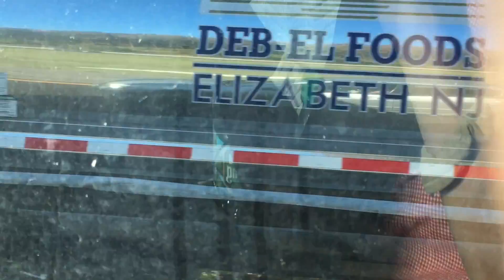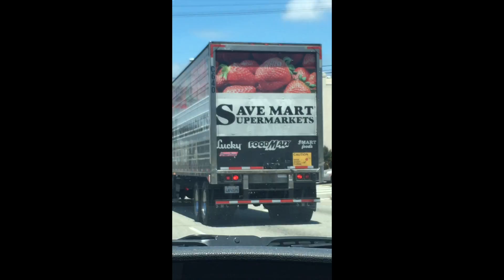Trucks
This video is about Trucks 2